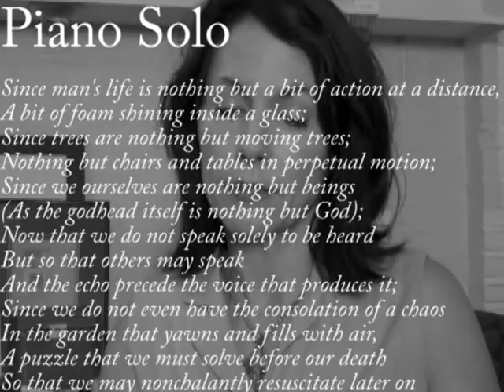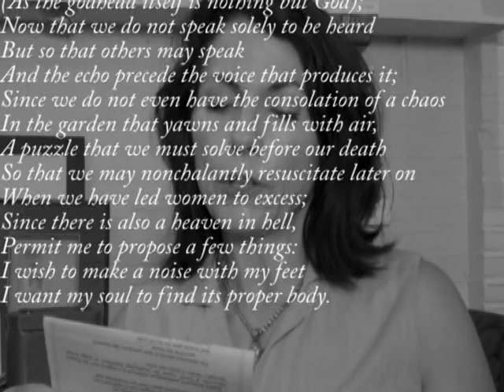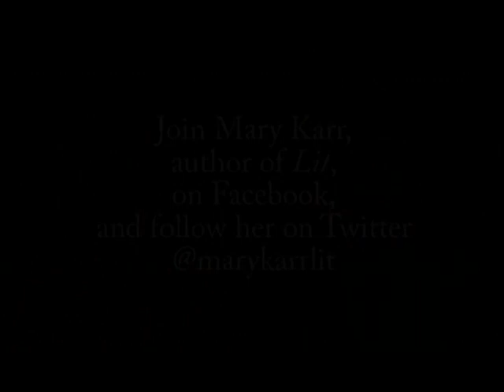Poetry FIx - Episode 8 - Parra - Piano Solo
Mary Karr and Christopher Robinson discuss Nicanor Parra's poem "Piano Solo"